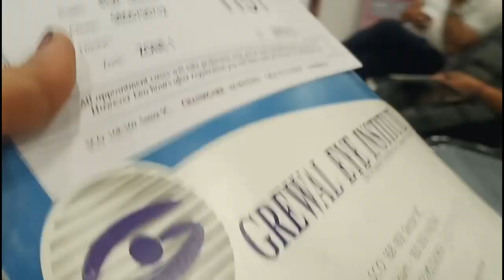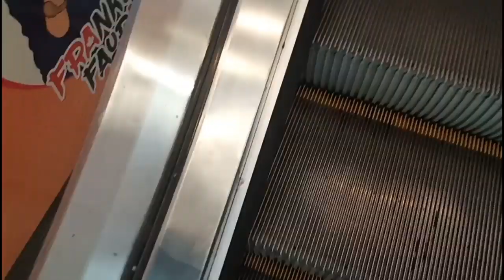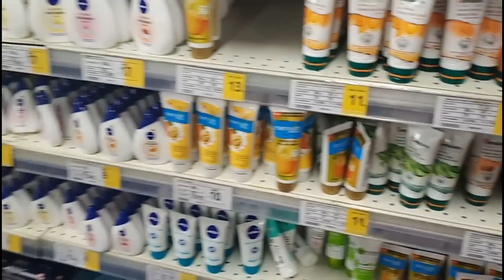A Vlog With My Parents||Shape Up Your Life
A Vlog With My Parents||Shape Up Your Life is a video about a day with my parents. It also has ladies day out scenes.